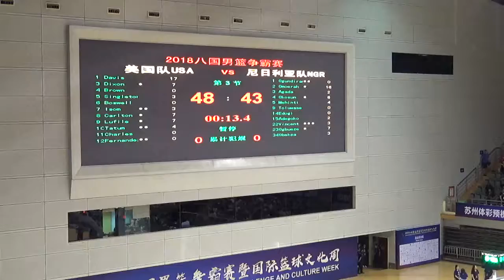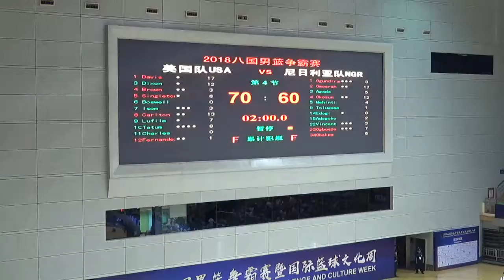Q3 World Vision vs Nigeria 7/22/18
Championship game of the 2018 8-Nation Tournament in Suzhou, China